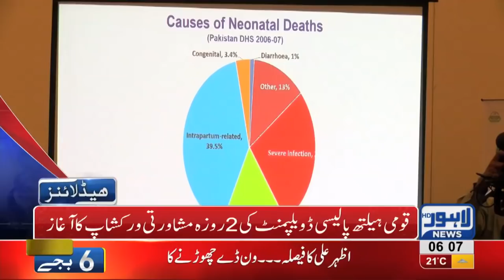06 AM Headlines Lahore News HD – 02 November 2018